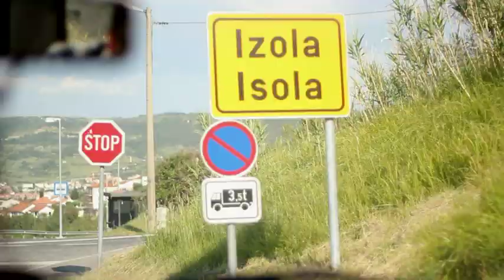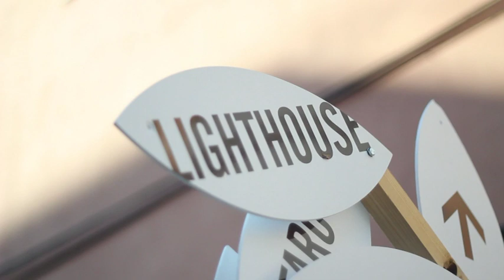Arriving at the island #3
Otok Daily multimedia training course.

Authors:
Patrick Brouwers
Laura Reti
Joana Abranches Neves Vitorino de Sousa
Žiga Mihevc

PiNA production 2012